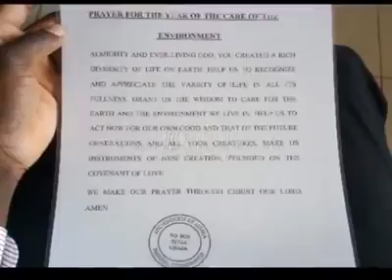Abantu ilingi lineh | Bai Tinisha Amenso 🎶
🎵🎧TAP THAT BLAST VOLUME ON !!!🎧
*VERSE 1
Fwe bantu ilingi lineh,
Twa temwa ku koma ila eh Pafi Lubo fyaba Nensu
Twa Temwa Ku Koko lapo eh Paku Filwa kwaba Nensu
Utu Suma uto ba..achita Nakalya ta Tumoneka
Elo ifi Lubwo Bachita Mayo Ebwembya

*CHORUS - 1
[Tata Nafilwa Ku Bomba ine.., (Sop)
Imilimo yobe eh (ALL)
Nafilwa Ku Chinchila Nebo .., (Sop)
Mu milimo yobeh (ALL) ] X2

*BRIDGE:
Bantu Ba chita Nga Ba Mbona,
Bai Tinisha Amenso
Uku Shuluka, Kwati te balya Naleh Yafwi Lisha
Uku Ndanga kwati te balya Naleh Seka Nabwo..ooh..oh oh

*VERSE 2
Ine Ndi muntu wa nama,
Ine ndi mwena ku Loba,
Lelo Kuti Nawa,
Mailo Nkema…

*CHORUS – 2
Tata Nga nfwi lisha Mbombe ine
Imilimo yobe..eh
Nga nfwi lisha Nchi nchile Nebwo
Mu milimo Yobeh..eh
*Bantu Ba Chita Ngaba Mbona !!!